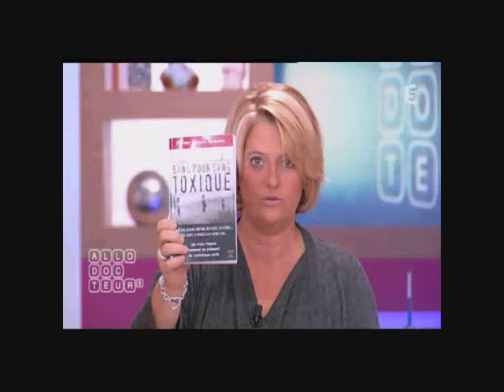Journal de la santé part3.wmv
Parce que nos enfants sont le futur, il est important de leur donner le meilleur de la nature et de savoir ce qu'il y a dans nos assiettes.
Heureusement il existe quelques solutions simles pour bien se nourrir...